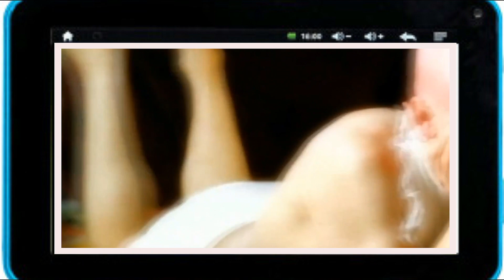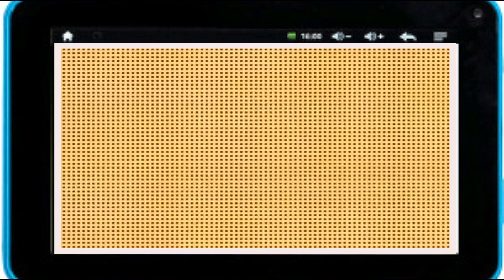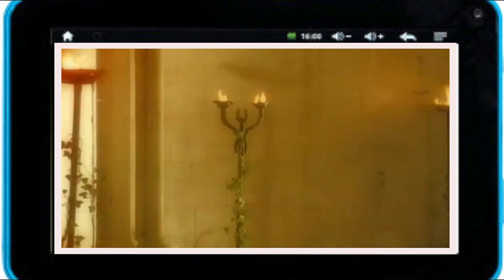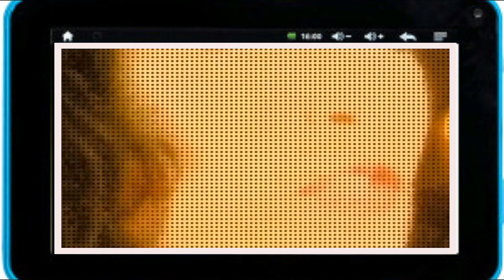Jam & Spoon Feat Plavka - Right In The Night 1993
Plavka (* 25. März 1968, bürgerlich Plavka Lonich) ist eine aus Los Angeles stammende Sängerin aus dem Bereich Pop/Dance, die heute in London lebt und dort in Jazz-Clubs auftritt. Bekannt wurde sie als Sängerin bei The Shamen und Jam & Spoon.